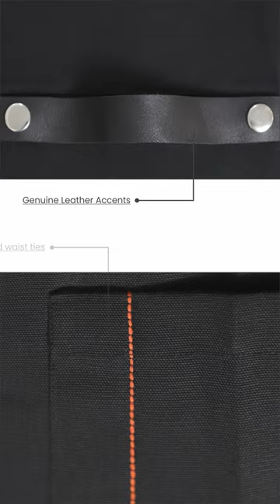Amore beauty - Black Cotton Apron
Cotton comfort meets culinary style! Our versatile cotton aprons with removable leather accents and adjustable belt are perfect for all your cooking adventures. Stay stylish and mess free in the kitchen with our premium and stylish cotton aprons. Get your today and elevate your culinary game.